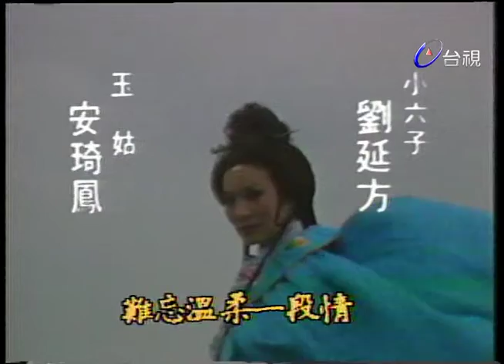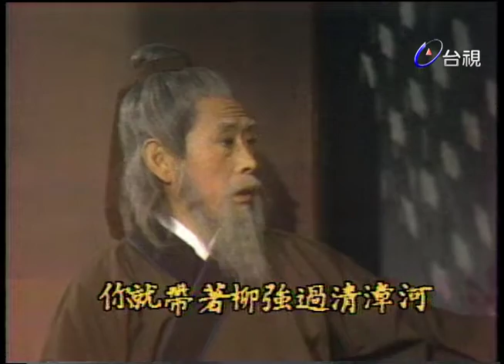俠骨丹心 第 02 集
演員:劉德凱 尹寶蓮 李慧慧 華真真 余松照 韓江 凡偉 王宇 何偉 龍宣 朱慧珍